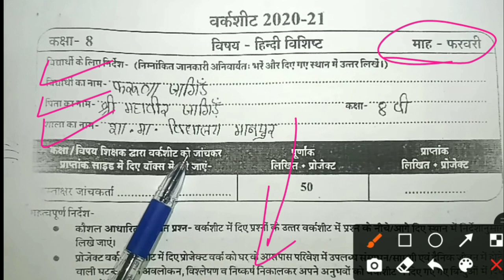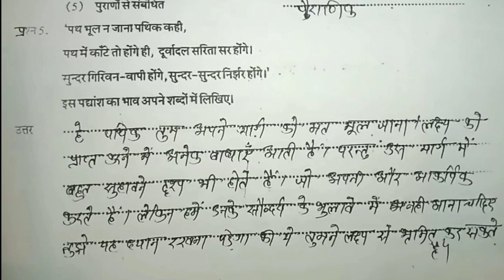कक्षा 8 वी हिन्दी वर्कशीट फरवरी 2021 | class 8th hindi worksheet